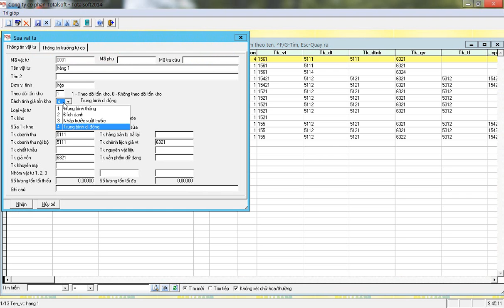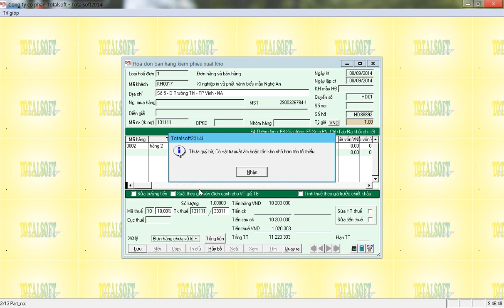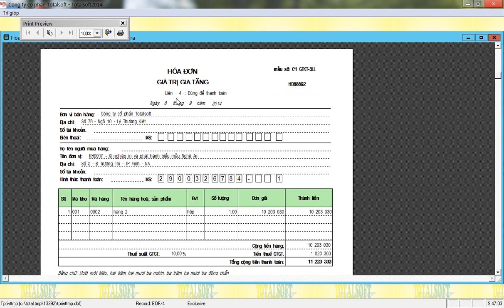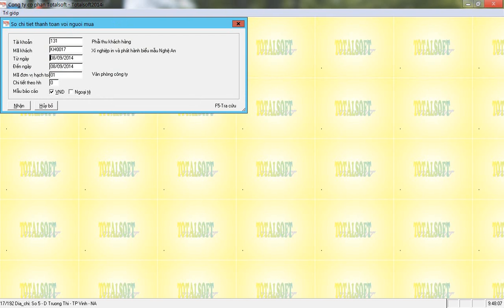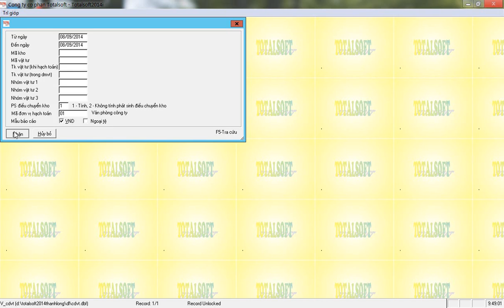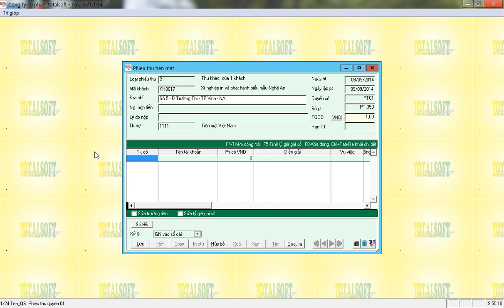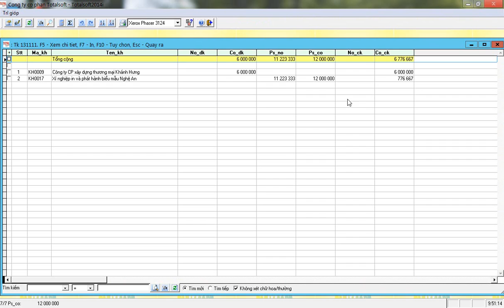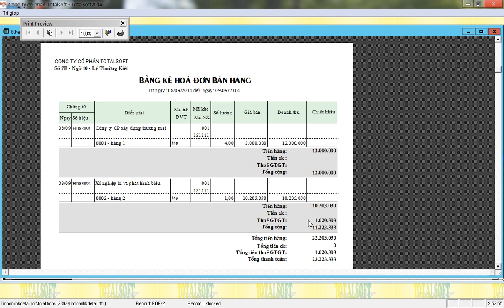Giới thiệu sửa theo yêu cầu công ty thành long